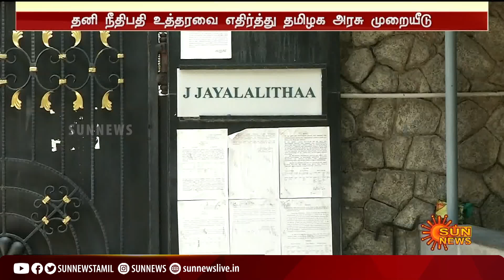ஜெ.நினைவு இல்லத்தை பொதுமக்கள் எப்போது பார்க்கலாம் ? | Jayalalithaa's 'Veda Nilayam' house | Sun News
ஜெ.நினைவு இல்லத்தை பொதுமக்கள் எப்போது பார்க்கலாம் ?